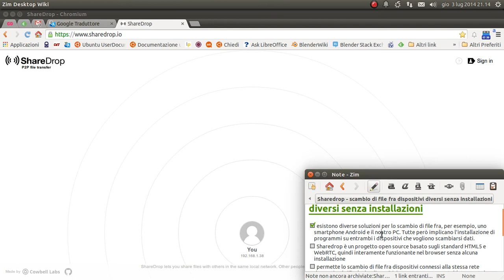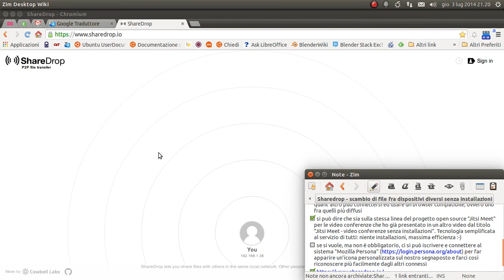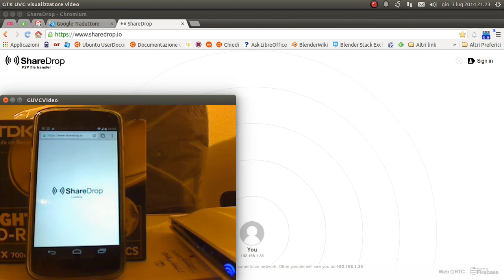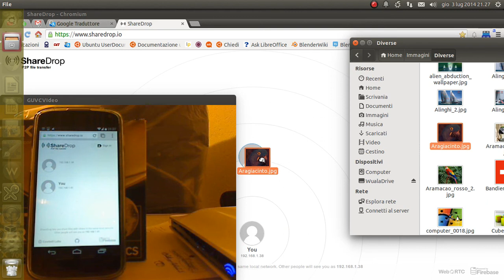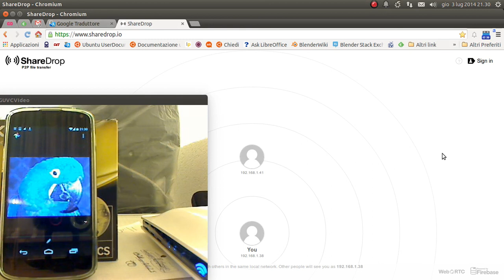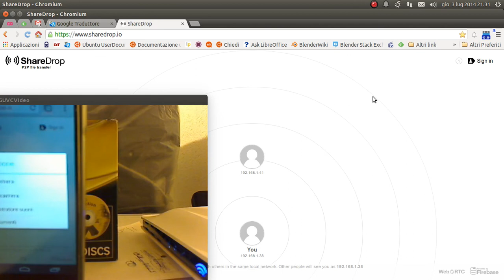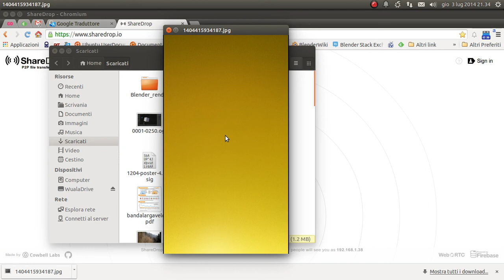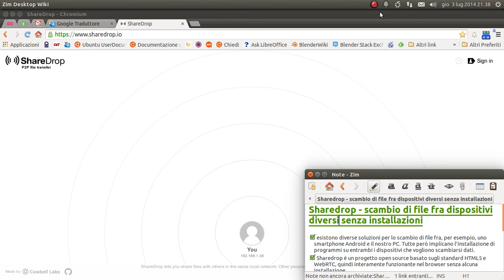Sharedrop - scambio di file fra dispositivi diversi senza installazioni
Esistono diverse soluzioni per lo scambio di file fra, per esempio, uno smartphone Android e il nostro PC. Tutte però implicano l'installazione di programmi su entrambi i dispositivi che vogliono scambiarsi dati.

Sharedrop è un progetto open source basato sugli standard HTML5 e WebRTC, quindi interamente funzionante nel browser senza alcuna installazione. Permette lo scambio di file fra dispositivi connessi alla stessa rete domestica (wifi o lan). I dispositivi possono essere PC, tablet, smartphone e quant'altro può connettersi ed usare un browser compatibile, ovvero uno fra quelli più diffusi

Si può dire che sia sulla stessa linea del progetto open source "Jitsi Meet" per le video conferenze che ho già presentato in un altro video dal titolo "Jitsi Meet - video conferenze senza installazioni". Tecnologia semplificata al servizio di tutti: niente installazioni, massima efficienza :-)

Se si vuole, ma non è obbligatorio, ci si può iscrivere e connettere al sistema "Mozilla Persona" per far apparire un'icona personalizzata sul nostro segnaposto e farci così riconoscere più facilmente dagli altri connessi